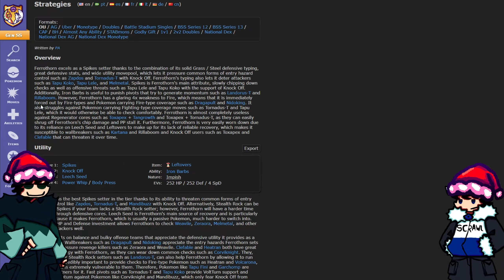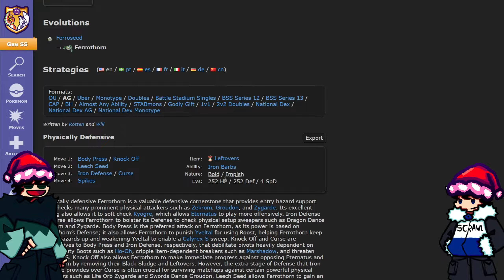O REAL POTENCIAL do FERROTHORNS!! - Pixelmon Brasil #45